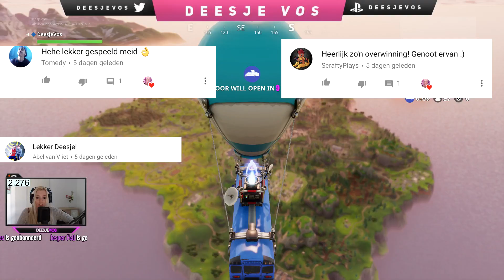DE BEER IS AAN HET KILLEN - ROAD TO SOLO WIN |DeesjeVos| FORTNITE BATTLE ROYALE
Welkom vosties/kijkers bij een nieuwe video!!!
Dit keer ga ik met de beer knallen in solo voor de overwinning!
Zoveel mogelijk killen en misschien gaat het vandaag gebeuren!!!
Als je van beren leren kan. Check het snel!!! Veel kijk plezier. Laat zeker een like & reactie achter.

Officiele vostie worden?
Wil je GRATIS op de hoogte blijven van mijn video's? En klik op het belletje ernaast voor updates!

Liefs,
Deesje Vos.